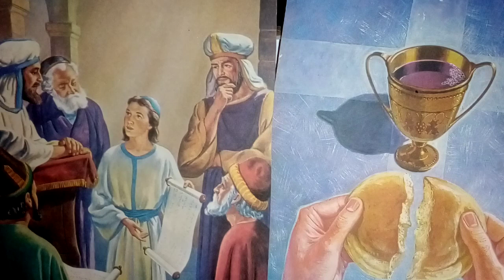Salmo Responsorial 88(89) Eis que a sua descendência durará eternamente. Canto o vosso amor.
Se inscrevam e levem Jesus a toda gente.